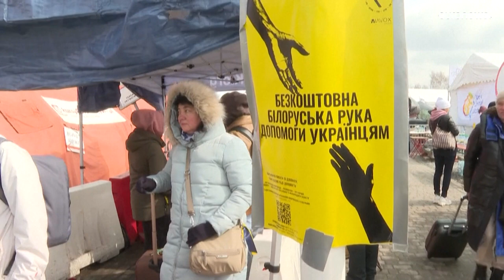Plus de 500 000 personnes sont retournées en Ukraine depuis le début de la guerre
"Au cours de la semaine écoulée, 144 000 personnes ont quitté l'Ukraine et 88 000 y sont arrivées. Au total, environ 537 000 de nos compatriotes sont rentrés en Ukraine", a déclaré dans un communiqué le ministère ukrainien de l'Intérieur.